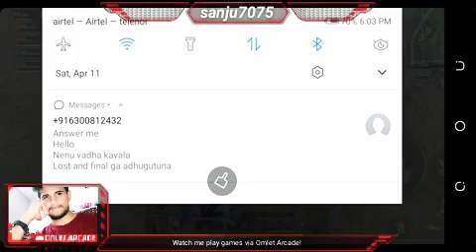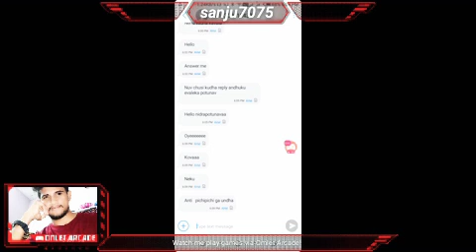Sanju gaming tension tension Winner winner chicken dinner